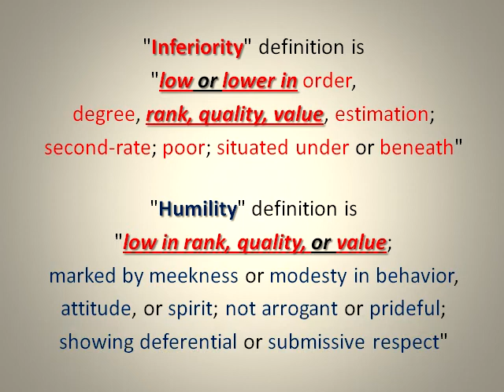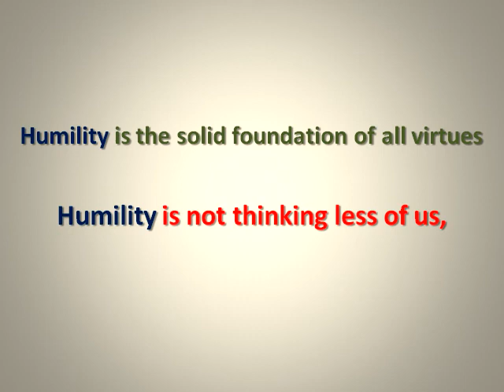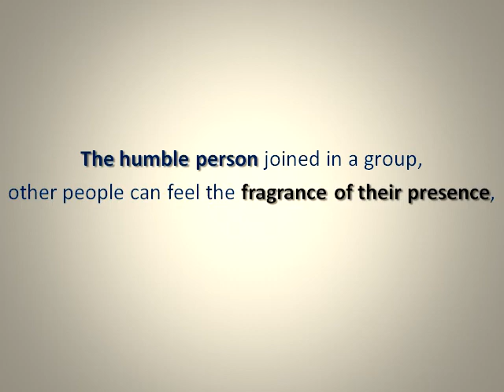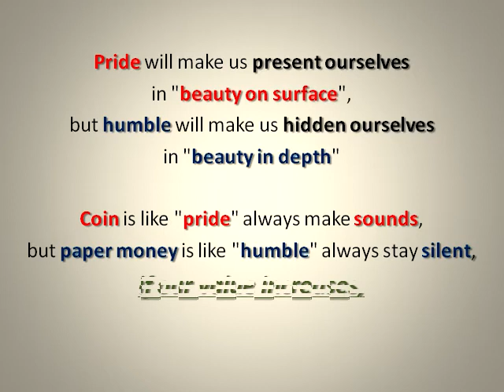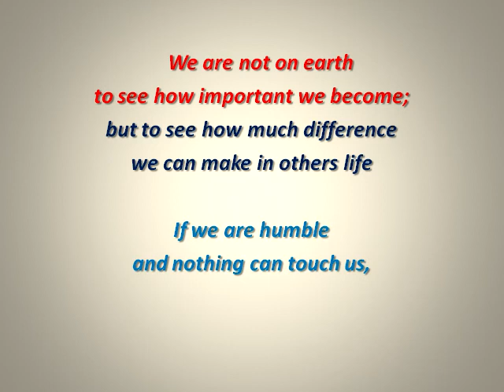(WUOC 409) (Audio) Humility is not inferiority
This series playlist is "Wake Up Our Conscience" (Enlighten our life journey).

If these messages had touched your conscience, you can make decision to change your mind and toward better life on earth.
Let us all become the good people of this world.

(WUOC 409) Humility is not inferiority

"Inferiority" definition is "low or lower in order, degree, rank, quality, value, estimation; second-rate; poor; situated under or beneath".
"Humility" definition is "low in rank, quality, or value; marked by meekness or modesty in behavior, attitude, or spirit; not arrogant or prideful; showing deferential or submissive respect".
Both "inferiority" and  "humility" have similarity in some outer behaviors, but there are a big inner mind and spirit difference with these two attitudes.

When the feeling of "inferiority" comes, we feel weak, insecurity and self-doubt will creep into our heart.
When the feeling of "humility" comes, we feel strong, choose to stay at low profile to learn and help others.

The people with "inferiority" always think other is superiority than them.
"Deficiency, low quality, minority, minimum, lower worth, smallness, shortcoming, imperfection" had filled their mind.
The people with "inferiority" have low esteem, less confidence and weak attitude.

Humility is the solid foundation of all virtues.
Humility is not thinking less of us, but to thinking ourselves less.
Humility is not timid, is not inadequacy, or is lack of ability to do things, on the contrary, Humility is a strong attitude.
People with humble heart may be wise and have strong abilities, but they are not thinking they are superiority than others.

The humble person joined in a group, other people can feel the fragrance of their presence, nobody likes to have bragger amid them.
The people with humble heart usually is a peace maker, and they can bring harmony atmosphere into that group.
They can be a leader with servant hood mind, stay at high position job, but have willing heart to helping low position people.
Be "humble" when we are victorious, otherwise we will turn to "pride".
Pride is concerned with "who is right?", humble is concerned with "What is right?".
Pride will make us present ourselves in "beauty on surface", but humble will make us hidden ourselves in "beauty in depth".
Coin is like "pride" always make sounds, but paper money is like "humble" always stay silent, if our value increases, keep ourselves silent and humble.

We have tons of abilities and talents, but we don't show off and boast our strength, and always stay gentle and modest.
Be humble to edify others, and don't be self-righteousness to judge or criticize people.

We are not on earth to see how important we become; but to see how much difference we can make in others life.
If we are humble and nothing can touch us, neither praise nor disgrace will affect us, because we know who we are.

Dream big, work hard, and stay humble.If we have humble heart, so we can see the things which we never seen before, and to see how little knowledge we know.
If we have open mind, so we have willing desires to learn something new everyday.
At the end, it will make us a strong, better and good person.Our society need more people with humility and less people with inferiority.